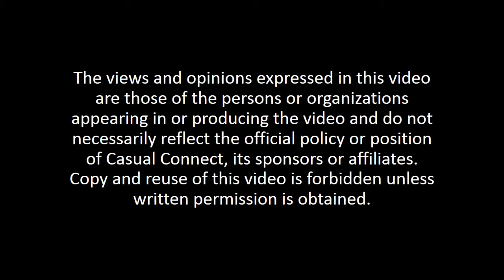Publishing Panel | Moderator: Chris NATSUUME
Southeast Asia is the new goldrush: booming sales, soaring smartphone acquisition, and big populations. But the region comes with a number of major challenges in payment, distribution, and marketing. Let some of the top industry leaders in the region help you understand the opportunities and challenges in the region. Moderated by Christopher Natsuume, Business Director of Boomzap Entertainment: one of the top independent developers and publishers in Southeast Asia.